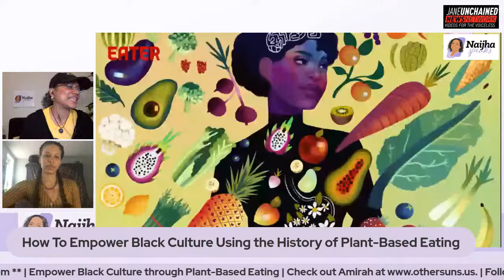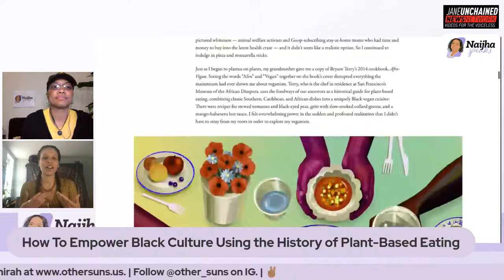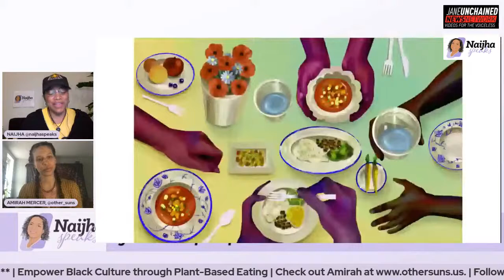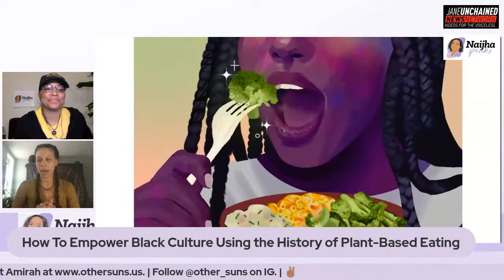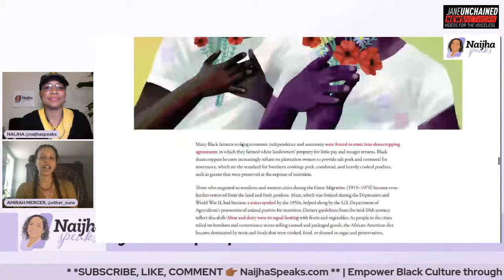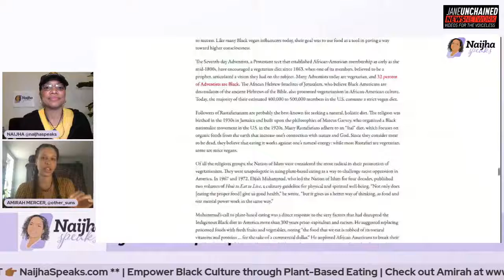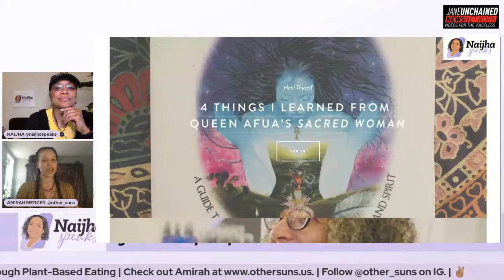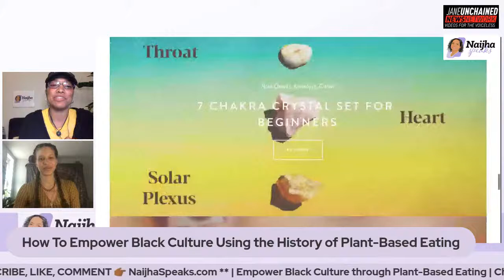How To Empower Black Culture Using the History of Plant-Based Eating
Naijha Speaks with Amirah Mercer, a culture writer and editor whose storytelling dives into the beauty and depth of Black America. She is the founder of Other Suns, a wellness guide for Black women that provides tools for holistic healing and womb wellness. She has written for Eater, Vogue, Vanity Fair, VICE and more.

Her latest feature for Eater, "A Homecoming," documents how she found empowerment in the history of Black veganism:

Three years ago, she began a life-changing journey to heal herself — which included going alkaline vegan — and, using her gift of writing to help others along their journey, she is committed to exchanging knowledge about spirituality, wellness, nutrition, Black womanhood, and self-empowerment.

Amirah graduated from Princeton University with a bachelors in Sociology and a minor in African-American Studies. She is based in Baltimore, MD.

Join the LIVE discussion.